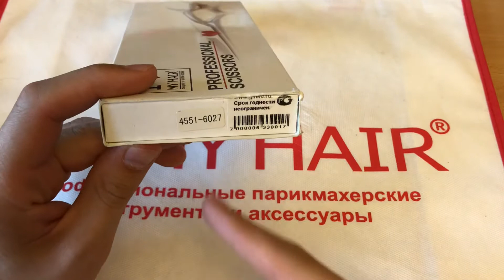Филировочные ножницы I LOVE MY HAIR 4551-6027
Купить Филировочные ножницы I LOVE MY HAIR 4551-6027 вы всегда можете в интернет магазине для парикмахеров
Как вы все уже знаете торговая марка "I LOVE MY HAIR" выпускает не только расческа I LOVE MY HAIR SPIDER, но есть еще и  Филировочные ножницы I LOVE MY HAIR 4551 - это инструмент для парикмахеров который нужен для создания текстуры в мужских стрижках так и в женских стрижках.
Система скольжения полотен («с удовольствием») за счет специальных фторопластовых вставок практически убирает трение между полотнами, делая движение ножниц легкими и удобными. Снижается нагрузка на кить парикмахера благодаря свой эргономичной форме ножниц, делая работу максимально комфортной.
Срок работы ножниц I LOVE MY HAIR без дополнительной заточки 3 года.
включайте оповещения 🔔
чтобы не пропустить новые видео но моем канале.
В это видео я делюсь только своим мнением с парикмахерами , если вы хотите выразить свою точку зрения пишите в коментах.
Я парикмахер на Youtube рассказываю о парикмахерском инструменте и обсуждаю различные темы для парикмахеров.
Работаю парикмахером уже больше 15 лет и мне есть, рассказать коллегам как с опытом так и начинающим парикмахером.